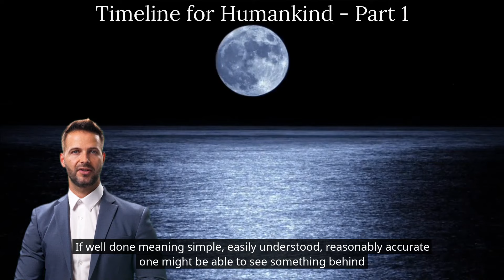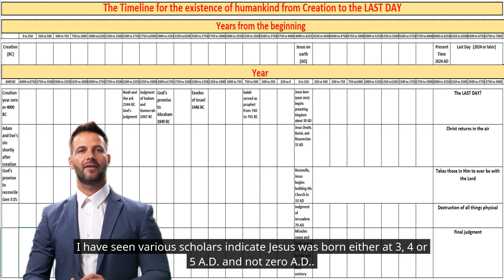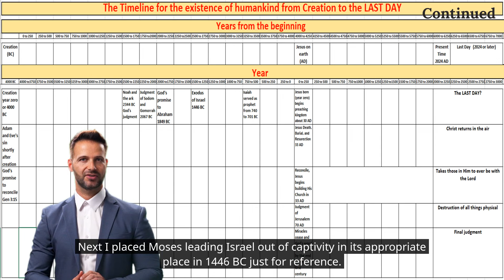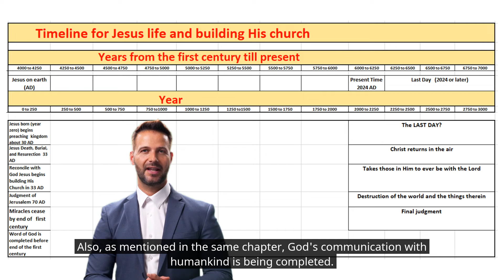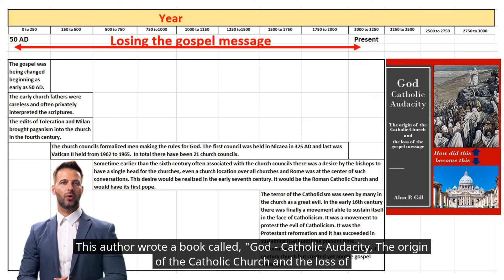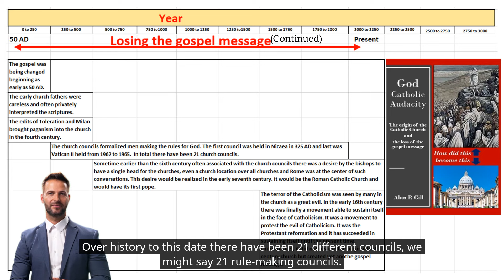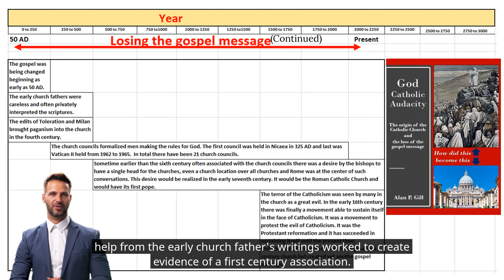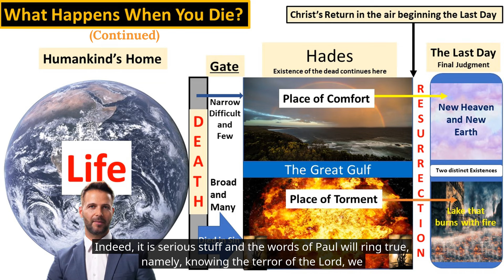Timeline for Humankind Part 1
Timeline for humanity part 1 is one of two videos that layout the timing for humankind's existence from their beginning until the LAST DAY of their existence. There is a strong spiritual aspect since existence involves a designer and builder of all things from another realm. The true story cannot be told without that presence. It is more than believable since it is undeniable. The very purpose for everything is revealed in the timeline and in thoughtful consideration it can be understood in its perfection. It is exciting to be face to face with the truth.